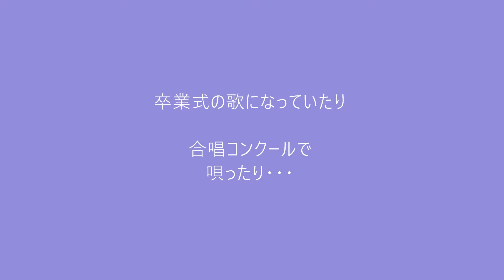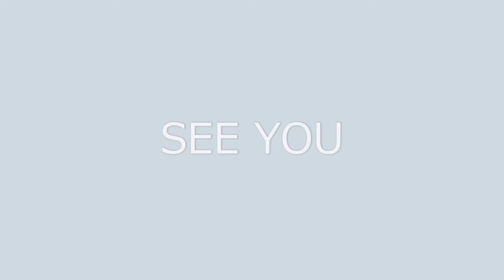［二胡］手紙～拝啓十五の君へ～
若い頃の不安な気持ちを思い出し　涙が出てきます・・・。